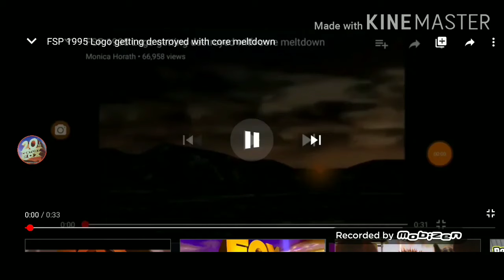All FSP Logos